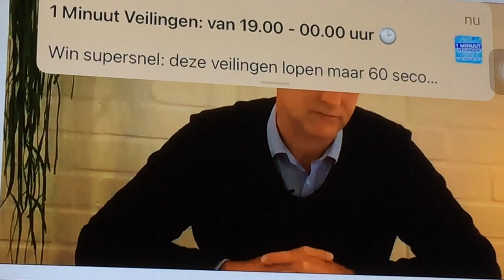17 juni 2021 Martijn van staveren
Martijn van staveren jun 2021